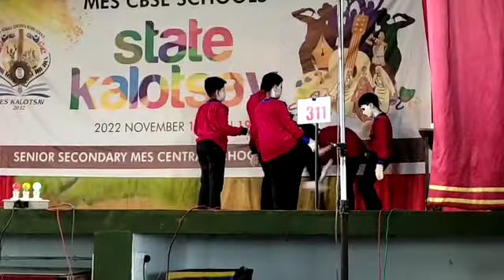MES CBSE SCHOOLS State kalotsav 2022// MIME // A Grade MES Perinthalmanna